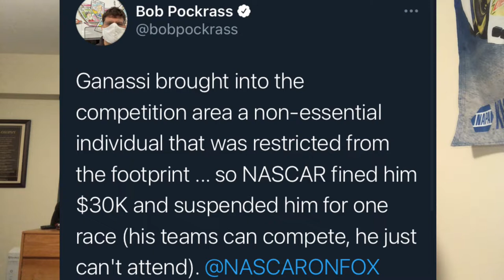BREAKING NEWS: Chip Ganassi suspended one race and fined $30,000 for breaking COVID protocols